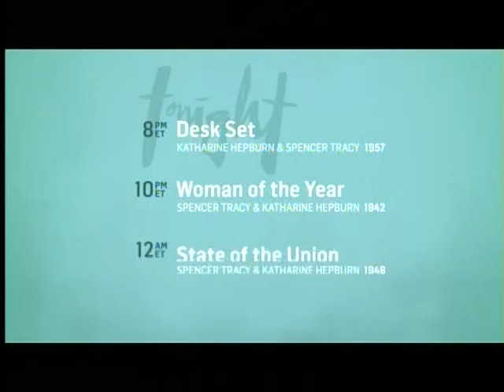TCM Thanksgiving 2015 4of4 The Phantom Tollbooth (Outro)